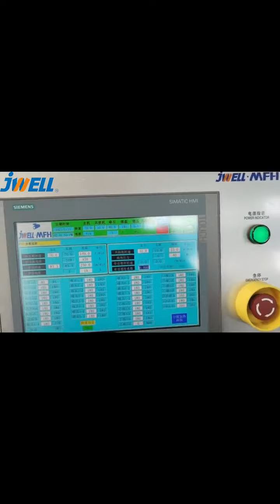PE500 high speed pipe machine